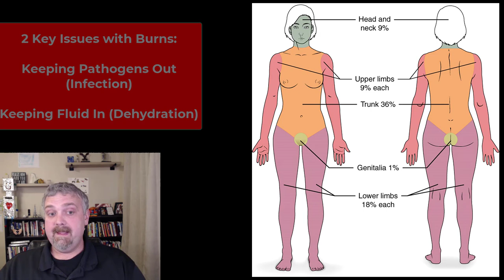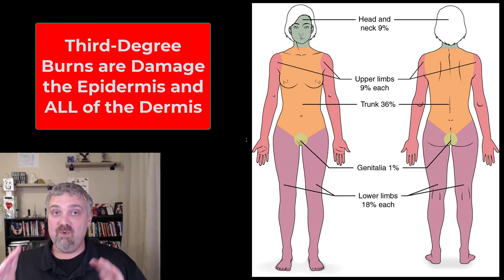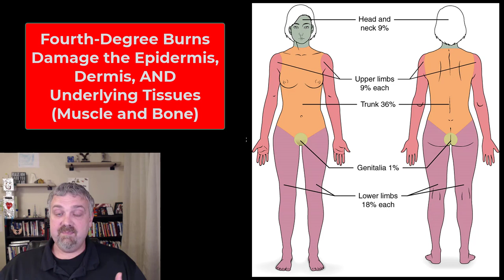Burn Degrees and The Rule of 9's: Anatomy and Physiology